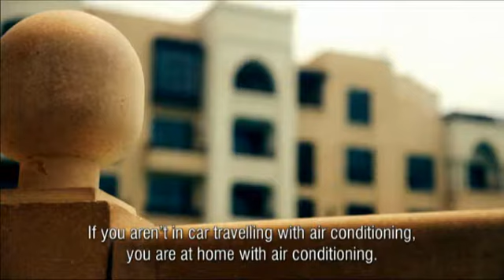Puro - Testimonial - Dubai